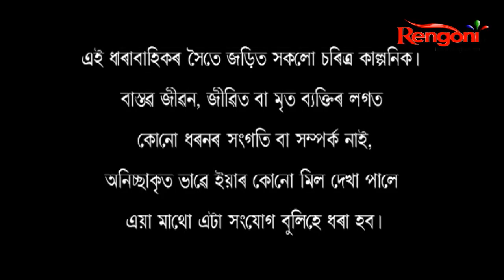Nedekha fagun || EP- 22 || 10.06.2021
"Nedekha Fagun" is a pleasant love story between two couples who lives in a village. They have to face various problems because of their caste etc.
For upcomming twist between Misimi & Ruplin in the serial watch "Nedekha Fagun" mon-sat at 9pm & 11:30pm.